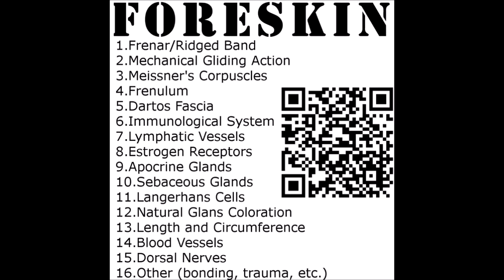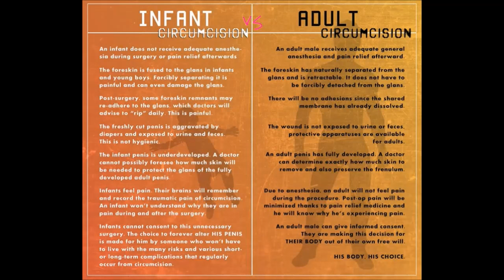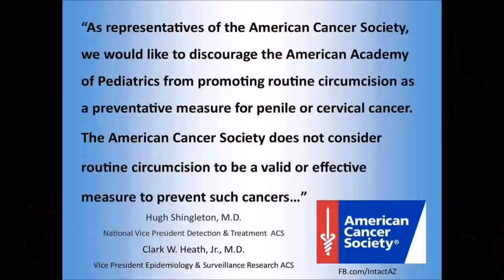Shithouse of Horrors 3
Be afraid. Be very afraid. And then be angry. Very angry. And then calm yourself down with a hot shower and some pumpkin tea. It'll all be okay.

All credit to Moe Love. He made this. I just ranted over it.

Paul Cavanaugh
Barry Wright
Remy Demarest
Evereyy Vinzant
Derpy Paws
Euthanasia
Microaggressions
G'kar
Adam Courchaine
Andrew Howe
Chaz Rowe
DK Thompson
JediMasterRed
Zach Millard
Jason Campbell
Josh Van Arsdale
CroBarBQ
Dave Yeisley
Francesca Belle
Thomas Vella-Lott
Mads Grøthe
Krotor Lovelace
Dave B
SlyNine
GehirnWirrWarr
Sigmund Leirvag
Walker Trips
Joan
Jordan Burney
Nils Jakschik
Skeptical Frog
Nirrith
Jereky K
Anthony Pedersen
Richard Butler
Mr0303
Stephan Vandenborn
Christopher
Miles Misuraca
Chris McDonough
Trigar3
Preston Magley
Declan McDonnell
Justice Snyder

Daniel Funding
Stephen Stair
geoff renison
kjell pihlström
jon austin
Sam Rager
Stephanie (CinnamonChimera)
Zack
Benton Walters
Binyamin Nakonechny
T.T
Xander Murphy
Jai Farrell
Real Raven
ooooRoPeoooo
David
Ranger Dave
Nerobyrne
Rictor86
Tony
Kyle Rybski
lukas matthews
Son of Emhak
Joe Wolf
Glebs
Egregious Charles
Steven
Erik Alt
Yeah Nope
Adam Bannister
Angry Chimp
Andrew
Maze
MnemoniXs
Väyrynen
Eric Baumgartner
Noel Lynagh
Hazelwolf
Monty Manley
Chris
xrstf
Anina Xenia Dupuis
Anthony Toledo
Crimmy
Joel Callaghan
Andy Barnett (GoodIdeasVsBad)
Zombie Jesus
Joseph Yhu
Michael Yacup
Jeremy T
Gabriel Rasmussen
Sam Lockwood
Björn björkman
Daniel Park
JoshM
Thomas Hill
Tuoonotl
Leone Baldanello
Edwyn
Nostradormouse
Jonathan Croxton
Nylock
Cade Blaunce
A. Lampman
The Man
Gage Marshall
Felix de Jonge
Tyler H
Matthew Cloin
JAMES MOSTOWSKI
U.J.D
Brian Melies
Grayden Zuver
Ragnar Kaiser
Monsieur Nuit
Johnny Oskarsson
mytheroo
Ryan Montierth
Eel
Jason Jacoby
ThereIsNoYeti
Elias Ojanpera
Erisian Monk
Allan Bowden-Smith
Justice Snyder
Leah Zajac
Michael Whinery
LUIS EDUARDO GUEDES MARTINS
Liam King
Padishah Emperor Shaddam Corrino IV
Laughing Bandit
Duncan Raitt
Sune Graaskov
Maria Ultrianen
Robert Clithero
Angus H.H.Young
Matt Hamilton
LeftRightOut67
Nick Yannos
Joseph Schmidt
Mitchell Deltoer
michel ranger
Mark
Timothy Priest
Pyrosocks
Joseph Wagner
God
Rigoberto Valenzuela
Matthew Bolton
Sarah Dagen
Andrew Anderson
Shifter
Junker
Wolfie - and Neptune - Mako'demeri
Joseph Fish
Michael Sokolowski
Tore Kristian Andreassen
David Malinsky
Alexander Hyslop
Lucius Martius
Paul John Mills
Kurtis Sanders
BrianshipPotemkin
Charles "LazarusLongNL" Gielen
David Williams
Will
Polarbear21
Michael Goutman
Josh L
Anthony Durl